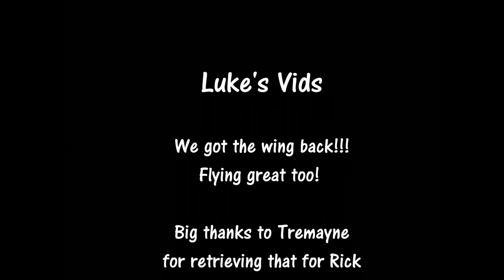R/C Plane Stuck in a Tree?? Here's How You Get it Out!!!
Thanks to Tremayne for brining his muscle and his rope with! Worked perfectly. Got it out within 15 minutes or so.

Got a little flying in as well. Pretty fun day!